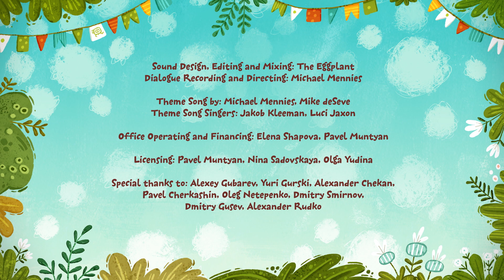Kit y Kate | GIGI LA JIGGLEBUG | episodes 61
Dos mejores amigos Gigi y Juju viven en el planeta Zebulón. Pero cuando Juju se va por un tiempo, Gigi se queda solo. ¿Con quién trepar las paredes y caminar por el techo, bailar la danza de los jigglebugs y volar ahora? Los gatitos van para ayudar a la criatura linda, pero no saben cómo divertirse de la manera habitual de Gigi; porque son gatitos, no jigglebugs extraterrestres. ¿Podrá Gigi comprender el valor de los amigos y encontrar con Kate y Kit un idioma común, por ejemplo, el lenguaje de la danza?